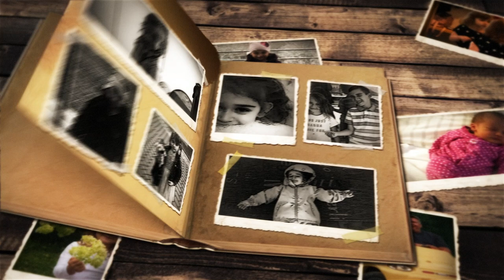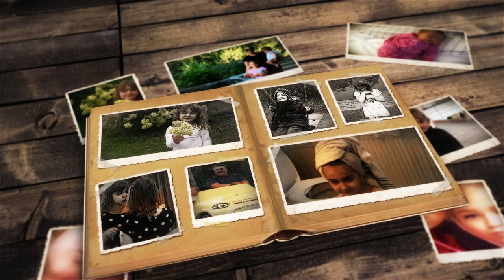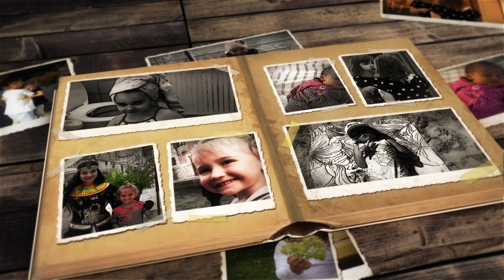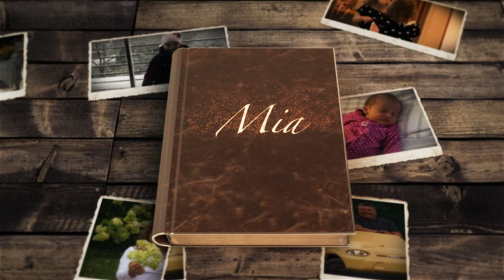Edin Hadzipasic-MIA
EDIN SA POSVETOM UNUCI     "MIA"
Hayat produkcija
Tekst;Edin Hadzipasic
Aranzman;Dzemo Novakovic
Muzika;Kemo Suljagic i Elvedin Muhic